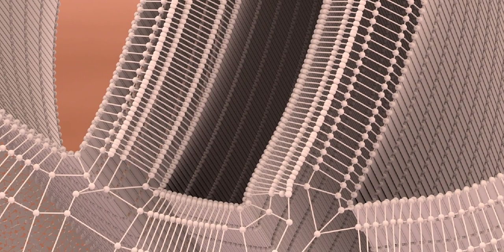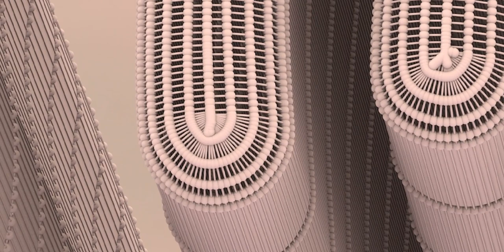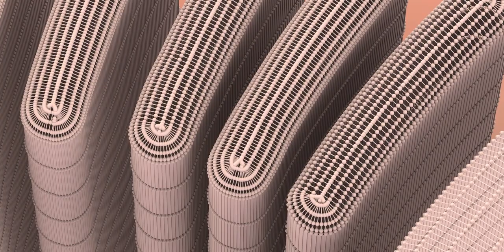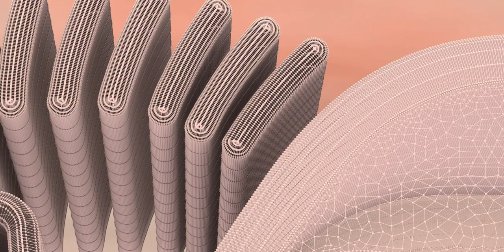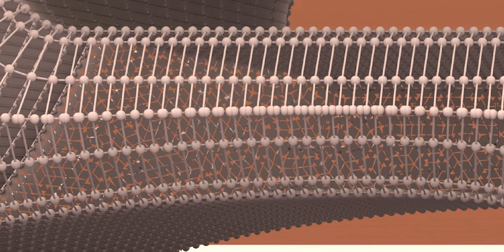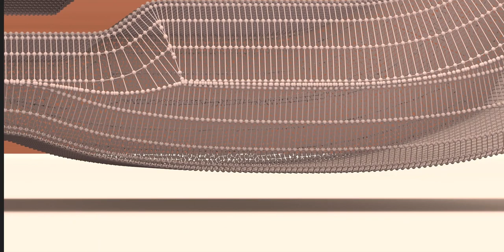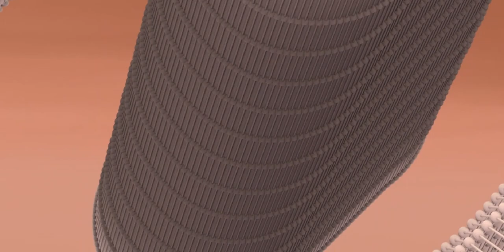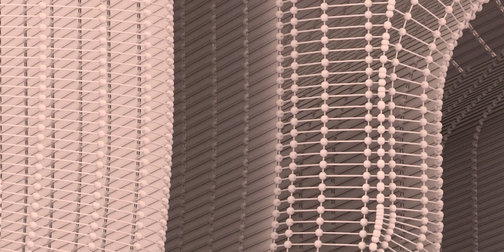The Maya civilization existed from antiquity to the early modern period.